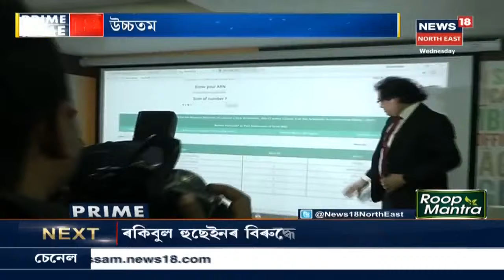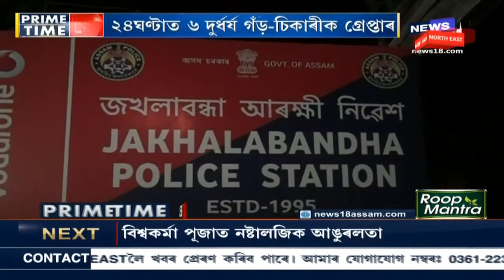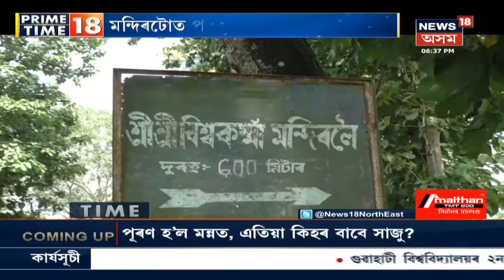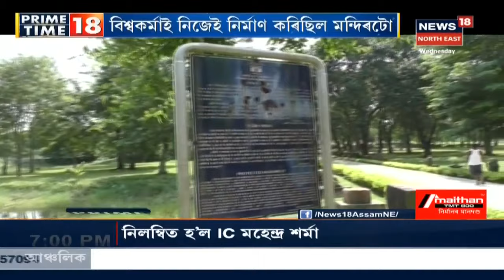Prime Time 18 | বিশেষ সংবাদ | Prime News Of The Day | 18th September, 2019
Watch prime news of the day.